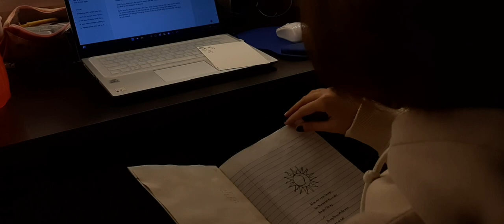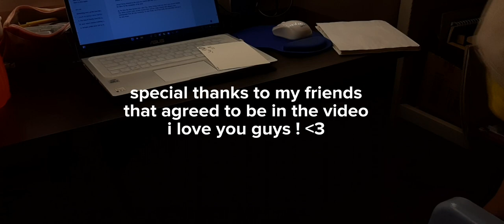kuno. - last chance (Official Music Video)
"last chance" is available everywhere now ! also hi, first ever time song writing and i really only used my phone to record everything no cap. 100% self made, produced, edited, etc.
listen to it on Spotify here !

Lyrics:

not gonna lie when I first met you I was starstruck
you'd think I'm lying but I'm telling you I'm not
'cause right in that moment I knew you're the one
you made my heart flutter and calm all at once
baby
maybe

one day we'll go back to dancing on that shoreline
but for now I'll be sitting in my room thinking of
all those moments of ours
someday when spring returns to this city of ours
I'll extend my hand out to you and hope that you'll take it
so please don't let go it's our last chance we'll make it

now it’s august and neither of us have been speaking lately
I'm just recalling back to what happened in 2020
I left you outside, alone and heartbroken
saw the tears in your eyes as you walked away that night
now I'm here wishing maybe

all those moment of ours

you once said I that was the sun in your life
that you were the moon and without me there’d be no moonlight
but that wasn’t true our roles were reversed
it was you that gave light to my universe
so here I am dreaming